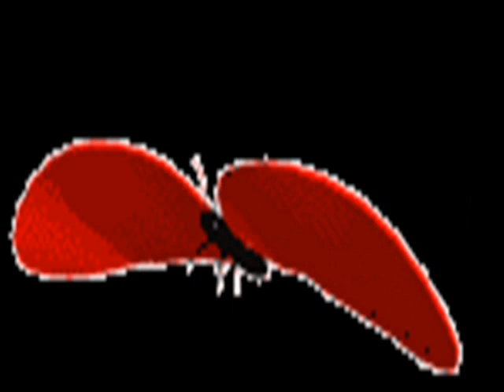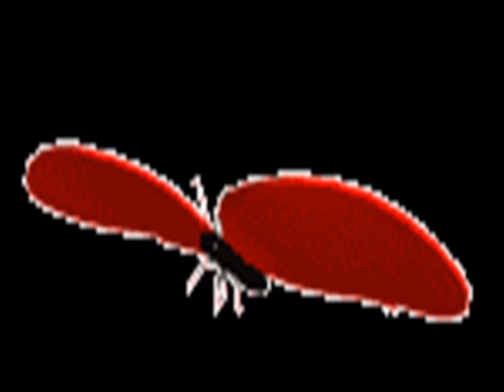RENATO ZERO - CERCAMI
BOLLICIN